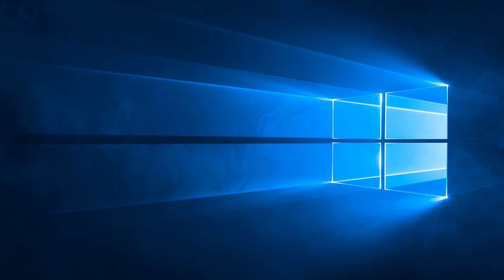Картинка Виндовс. Виндовс 10 | Picture Windows. Windows 10 | Imagem do Windows. Windows 10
Windows 10 — операционная система для персональных компьютеров и рабочих станций, разработанная корпорацией Microsoft в рамках семейства Windows NT. После Windows 8.1 система получила номер 10, минуя 9. Серверный аналог Windows 10 — Windows Server 2016.